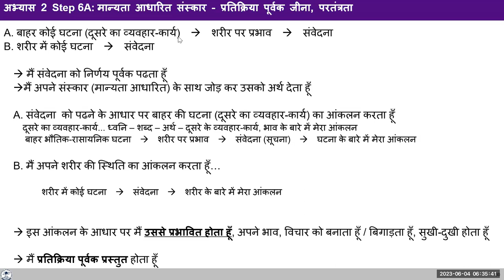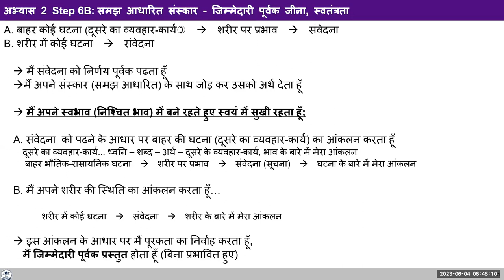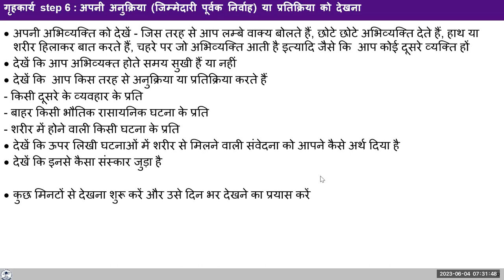D67 UHV III Batch 7 Exercise 2 (Step 6) 2023 06 04 Hindi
Chapters
00:00 अभ्यास 2 Step 6A : मान्यता आधारीत संस्कार - परतंत्रता,
03:30 Step 6B : समझ आधारीत संस्कार - स्वतंत्रता,
10:13 Reflections,
15:13 गृहकार्य Step 6,
18:07 स्वयं ( मैं ) चैतन्य व्दारा स्वयं ( मैं ) चैतन्य एवं शरीर को देखना : 10 मिनिट का अभ्यास सत्र,
27:00 Reflections,
53:40 गृहकार्य Step 6: अपनी अनुक्रिया या प्रतिक्रीया को देखना,
56:36 Announcements

For Self-reflection:
1.You are at the college/ workplace and it is lunch time.  You open the lunch box you have brought from home and start lunch only to find there is very little salt in the food.
       Do you choose to read the sensation of taste or are you forced to read it?
       Observe your imagination – what is your feeling/thoughts for the person
       who cooked the food? Are you happy or unhappy within?
       Is your feeling based on understanding or on an assumption in the lack of understanding?
       Do you respond or react?

2. Observe your expression -the way you speak lengthy sentences, your short expressions, the way you gesture, your expressions on your face, etc. as if you are observing yourself from outside as another person.
Note whether you are happy or unhappy within while expressing.

Note how you react or respond to any situation:
Behaviour of the other
Any event outside the body
Any event inside the body
Note the meaning that you associated to the sensation from the body for either of the three sources above.
Note the sanskar associated with the meaning.

Start observing for few minutes and then extend it throughout the day.

Keep noting your observations.  We may discuss our observations tomorrow.